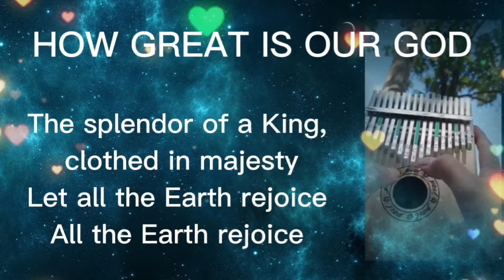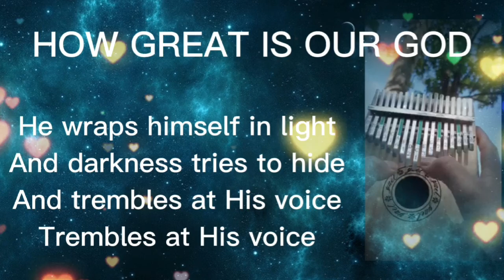How Great is Our God by Hillsong with Lyrics | Kalimba Instrumental Cover